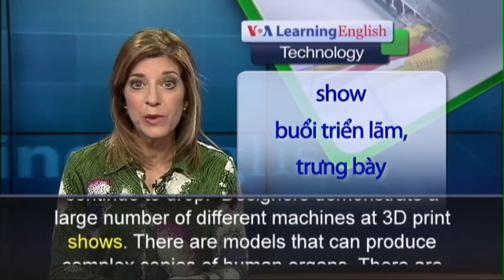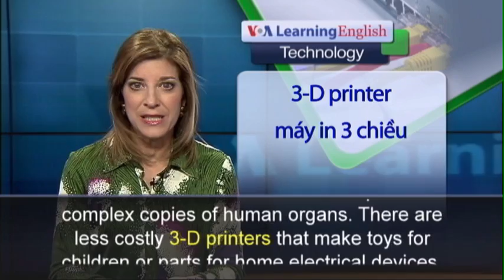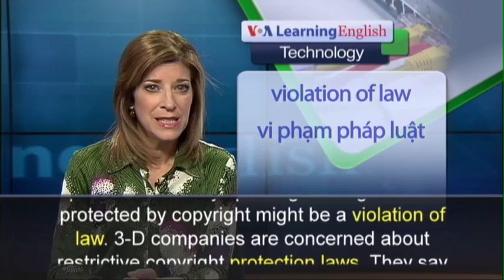Phát âm chuẩn cùng VOA - Anh ngữ đặc biệt: 3-D Printing (VOA-Tech)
3D printers have spread from scientific labs to industrial workshops to private homes.  And prices of 3-D printers continue to drop.  Designers demonstrate a large number of different machines at 3D print shows. There are models that can produce complex copies of human organs. There are less costly 3-D printers that make toys for children or parts for home electrical devices.  One German automaker recently demonstrated how the structure of a car could be printed in one piece. And a Chinese manufacturer advertised a house created with a 3D printer. Almost anyone can print exact copies of many kinds of objects with the help of a computer.  But they also might violate the law in doing so.  Julie Samuels is a lawyer with the civil liberties group Electronic Frontier Foundation.  She says people should be careful about what they create with 3-D printers.  She says printing a design that is protected by copyright might be a violation of law. 3-D companies are concerned about restrictive copyright protection laws. They say restrictive copyright laws could violate the rights of citizens.  They argue also that such laws might suppress technological invention.  The lack of legislation on 3-D printing will not stop the technology from spreading.  Experts in the field say they hope new laws will not punish people for printing 3-D objects for personal use.